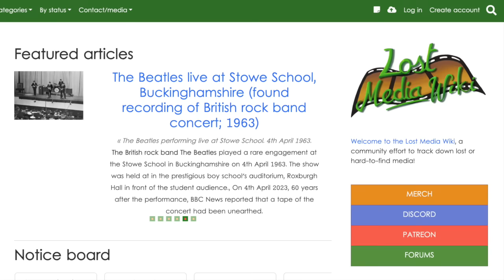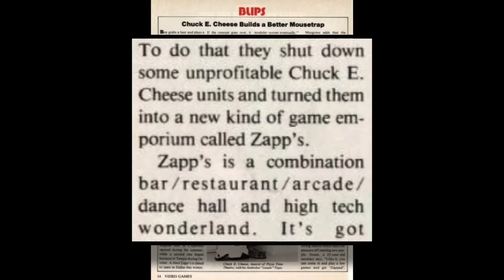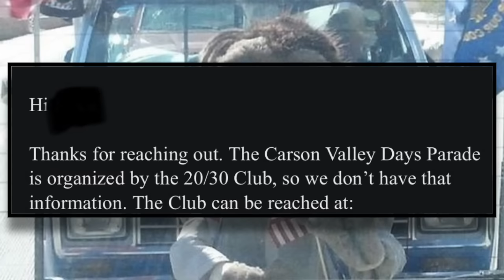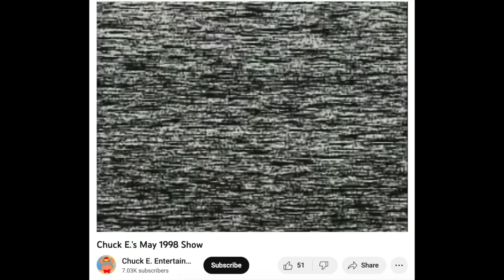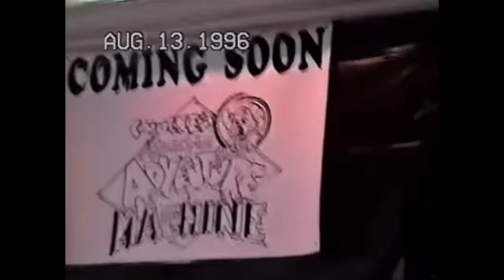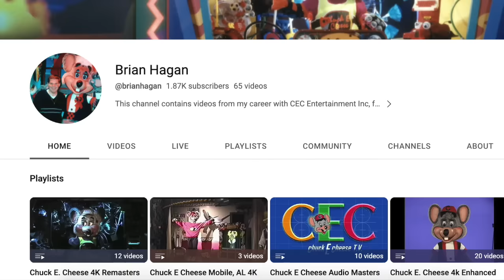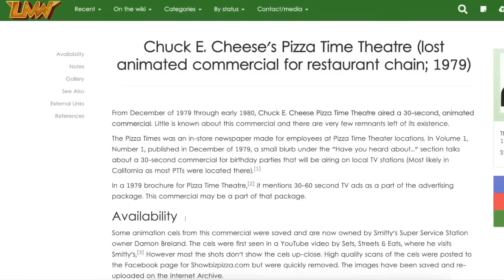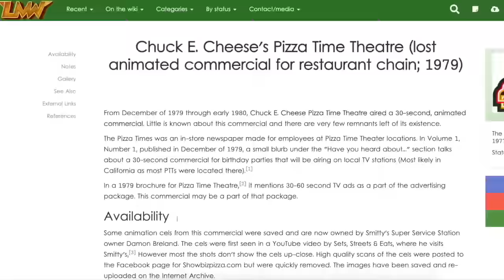Lost Media from Chuck E. Cheese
For all the decades that the popular restaurant has been around for, there's been a huge amount of missing content from archives and collections. Let's discover a few of these rare and coveted pieces!